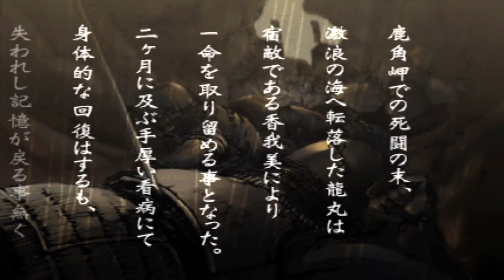Tatsumaru Stage 3 Tenchu 2 Birth of Stealth Assassins Gameplay - Labor Shortage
Stage 3 from Tatsumaru - Tenchu 2 Birth of Stealth Assassins
Labor Shortage

Grandmaster Gameplay

This is easy stage - you just kill all enemies with stealth kill - if you're detected, then game is over, but the stage is very easy you just kill 8 enemies then the stage is over.